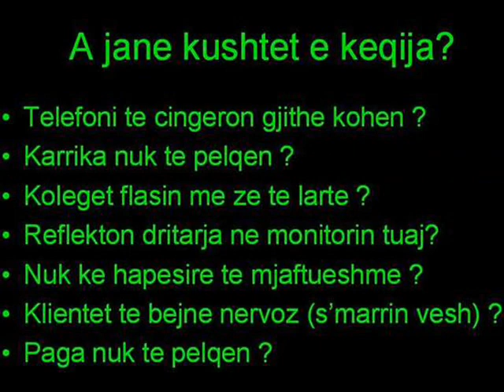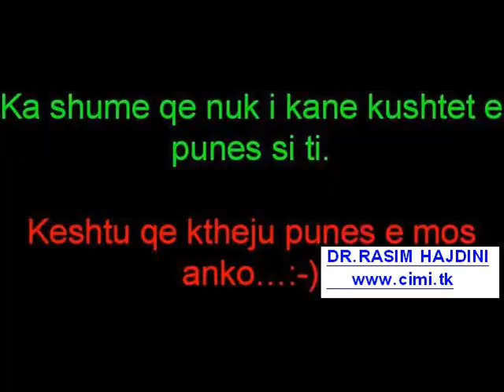a je merzit nga puna qe ke